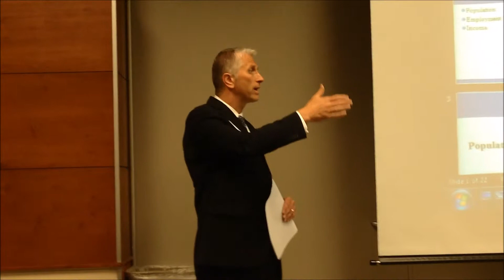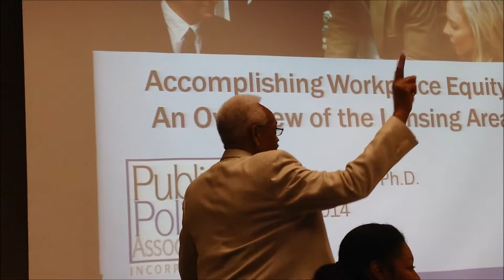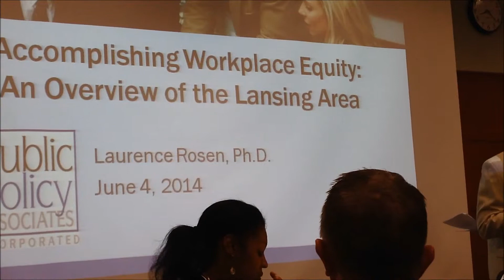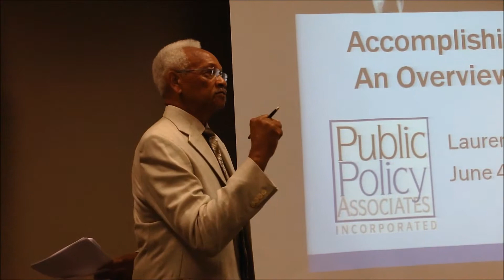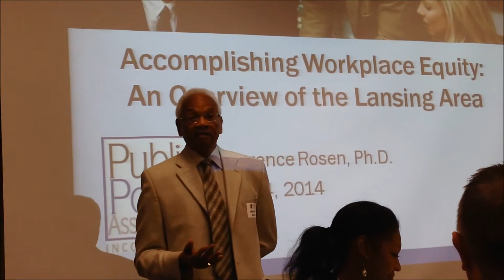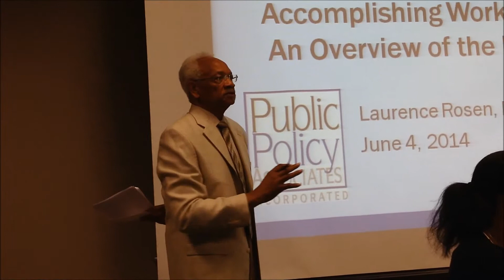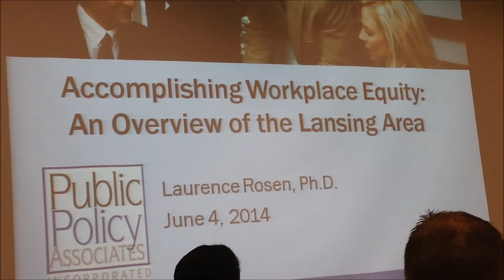DiversityLansingPart1_Promo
Equals Equals on Michigan Business Network.com